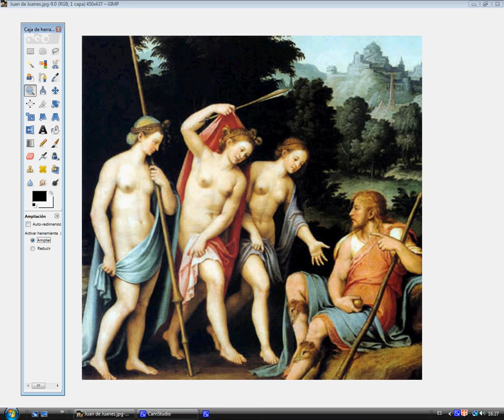Juan de Juanes corregido / Juan de Juanes corrected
Aphrodite

Athena (Minerva in Roman mythology)
The goddess of wisdom, warfare, battle strategy, heroic endeavour, handicrafts and reason. According to most traditions, she was born from Zeus's head fully formed and armored.

If the goddess was born from Zeus's head, why has she belly button?

Afrodita
Según la Teogonía de Hesíodo, nació cuando Cronos cortó los genitales a Urano y los arrojó al mar, y de la espuma del mar (aphros) surgió Afrodita.

Venus
En el mito, Venus-Afrodita nació de la espuma del mar. En la teología romana Venus, se presenta como el principio femenino del agua, esencial para la generación y el equilibrio de la vida.

Si la diosa nació de la espuma del mar, por qué tiene ombligo?

Atenea (Minerva en la mitología romana)
La diosa de la sabiduría, de la guerra, de la estrategia militar, del heroismo, de la artesanía y de la razón. Según la mayoría de las tradiciones, nació de la cabeza de Zeus completamente formada y armada.

Si la diosa nació de la cabeza de Zeus, ¿por qué tiene ombligo?